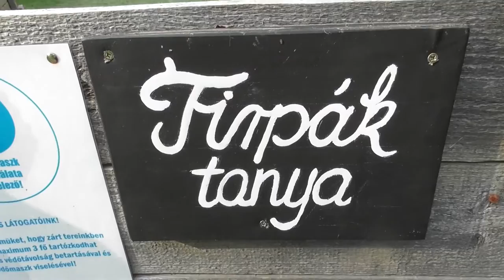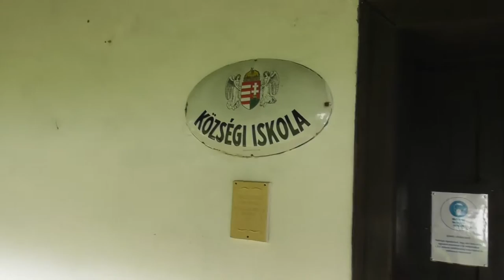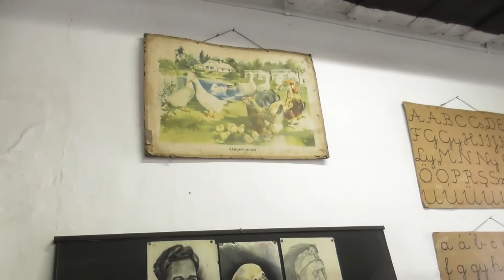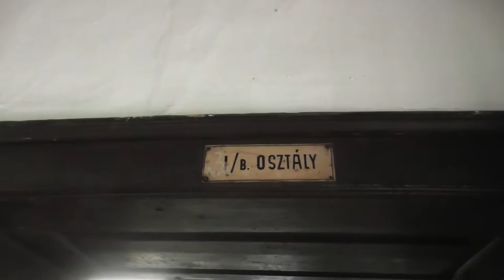2020.10.23 Nyíregyháza Sóstó falumúzeum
Bankszámla:
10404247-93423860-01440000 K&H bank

Látogatás a sóstói falumúzeumba Nyíregyházán.